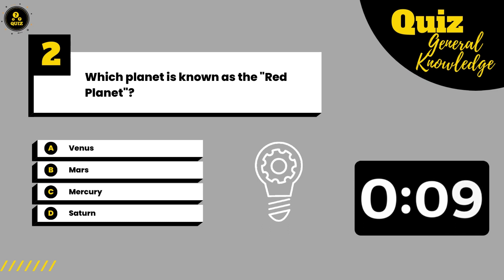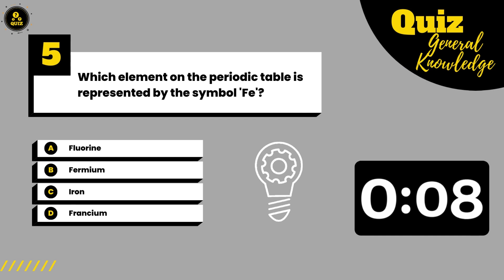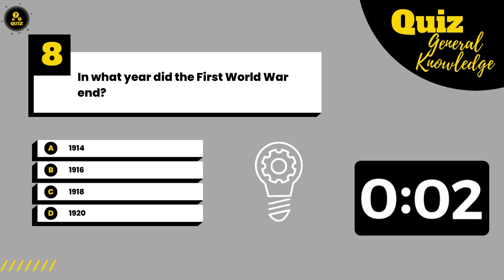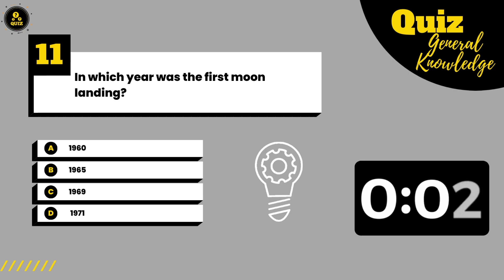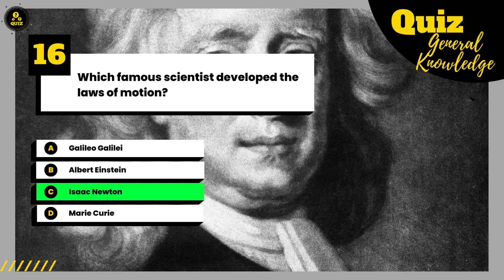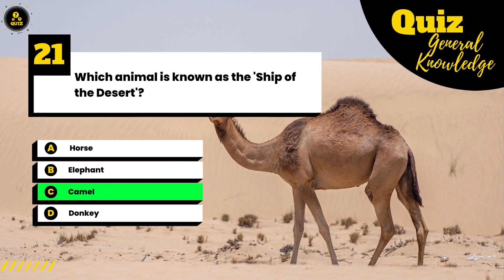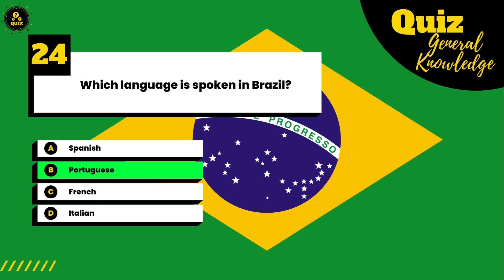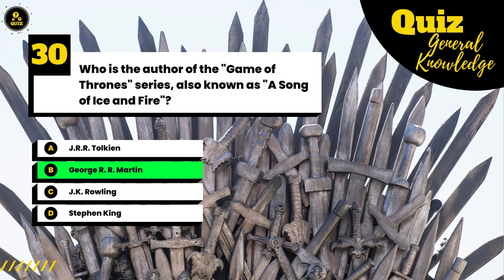General Knowledge Quiz Multiple Choice | How Much Do You Know? | General Knowledge Quiz #1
Put your general knowledge to the test with our Ultimate General Knowledge Quiz! With questions on a wide range of topics from biology to literature, physics, and history, there's something for everyone. Whether you're a trivia champion or just looking to learn something new, this quiz is a fun and engaging way to expand your knowledge.

Get ready to answer a variety of questions - Who developed the theory of General Relativity? Who is the author of the "Harry Potter" series? And many more!